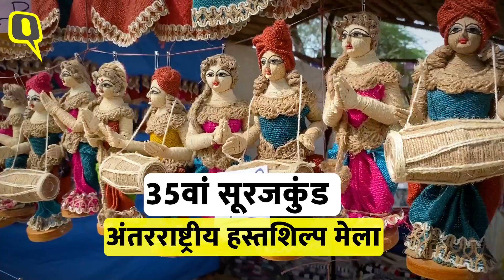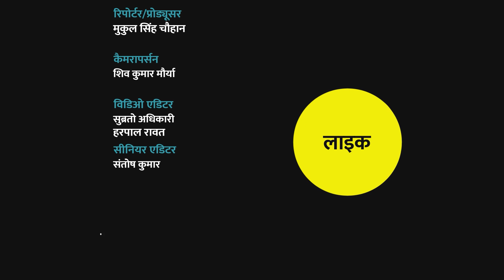Surajkund International Handicraft Fair: देश-विदेश के हस्तशिल्प से सजा है मेला | Quint Hindi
Surajkund International Handicraft Fair : सूरजकुंड मेला दो साल बाद फिर से गुलजार है. कोविड के कारण एनसीआर में सजने वाली ये रौनक दो साल दूर रही. इस बार भी मेला तो लगा लेकिन पहले वाली बात नहीं दिख रही. कहीं न कहीं आज भी मेले मजमों पर कोरोना की छाया है. लोग उतनी संख्या में भीड़ भाड़ वाली जगहों पर जाने से बचना चाहते हैं.